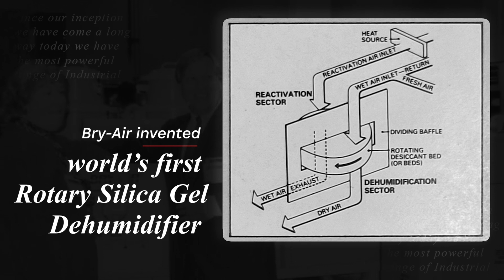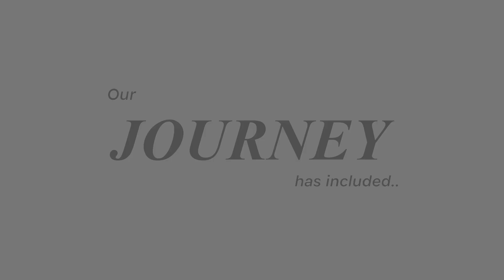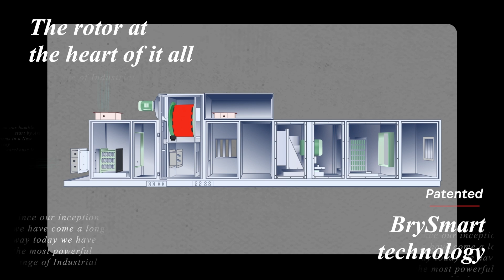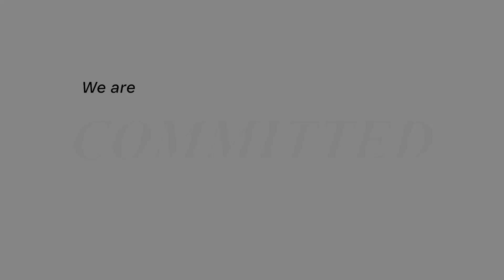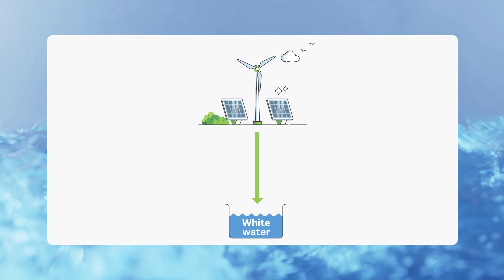From Humble Beginnings to Industry Leadership: BryAir's 60-Year Journey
Join us in celebrating 60 years of innovation, growth, and global impact by Bry-Air – a pioneer in environmental control solutions since 1964. What started from a modest warehouse in New Jersey has grown into a worldwide brand with:

✅ Presence in 80+ countries
✅ 13 state-of-the-art manufacturing facilities
✅ 137 active patents and 24 new technologies
✅ Groundbreaking products like the BrySmart® Dehumidifier, P95°X, and NMP EcoVOC
✅ CSR initiatives transforming lives through education, environment, and health

From inventing the Rotary Silica Gel Dehumidifier to leading breakthroughs in AI-driven dehumidification, carbon capture, and air-to-water generation, Bry-Air has always stayed ahead of the curve.

✨ Glimpse the past, witness the present, and explore the future of clean, sustainable air solutions.